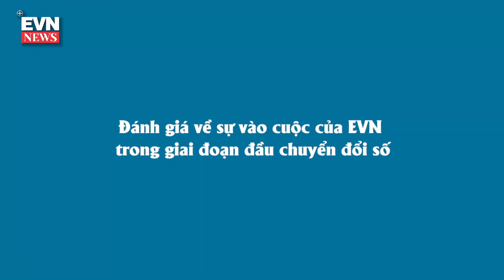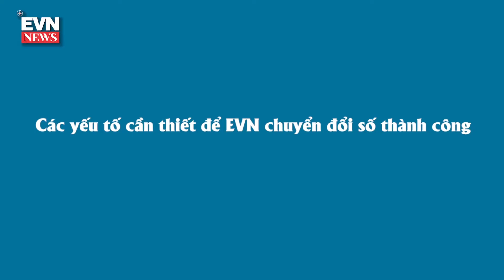Chuyển đổi số của EVN: Các đối tác nói gì?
Đánh giá sự vào cuộc của EVN trong giai đoạn đầu của chuyển đổi số và Đâu là yếu tố cần thiết để EVN chuyển đổi số thành công…?
Các nội dung này được đại diện các cơ quan quản lý nhà nước và các chuyên gia hàng đầu Việt Nam trong lĩnh vực công nghệ thông tin chia sẻ.